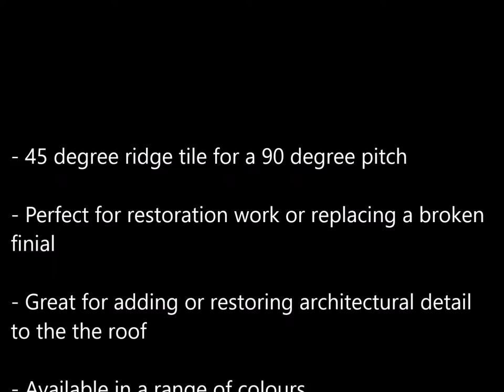Victorian leaf roof finial product slideshow FIN-00-45-06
The Victorian leaf roof finial is a top quality reproduction Victorian finial. The finial features a classic style finial crest and is finished in an antique terracotta finish which gives it charm and character.